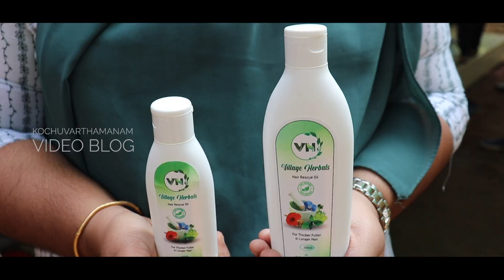ഒറ്റ തുള്ളി മതി ഉറങ്ങിപ്പോവും | താരൻ, മുടി കൊഴിച്ചിൽ , നര എന്നിവക്കൊരു ഒറ്റമൂലി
തികച്ചും സൗജന്യമായി ഉപയോഗിക്കാം താളിപ്പൊടി സൗജന്യം
  𝓥𝓲𝓵𝓵𝓪𝓰𝓮 𝓱𝓮𝓻𝓫𝓪𝓵𝓼
𝒞𝓊𝓈𝓉❀𝓂𝑒𝓇 𝒸𝒶𝓇𝑒